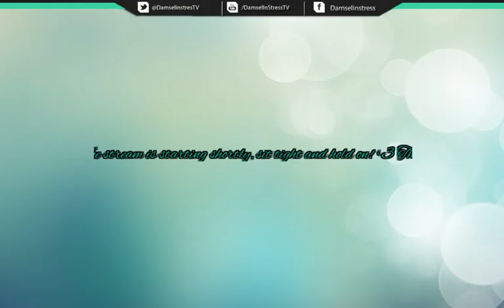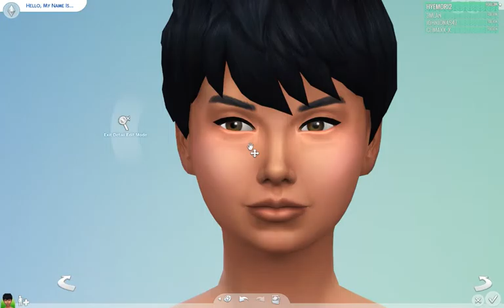[LIVE] The Sims 4 Legacy Challenge - The Phelps (Part 1)